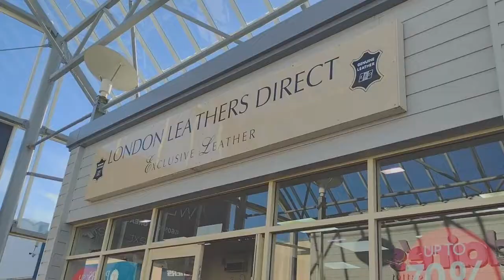Affinity Fleetwod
Today I did a short shopping audit at Affinity Lancashire , which I called Affinity all the way through, lol. Affinity is a shopping and leisure outlet in the port town of Fleetwood, Lancashire, England. It's owned by Global Mutual Ltd and managed by Savills UK and is located adjacent to Wyre Dock and marina.